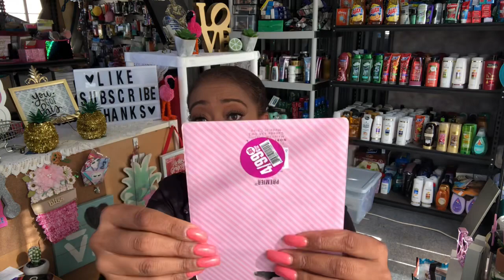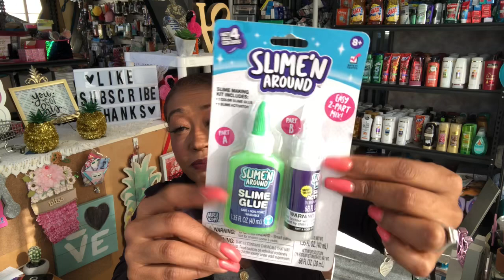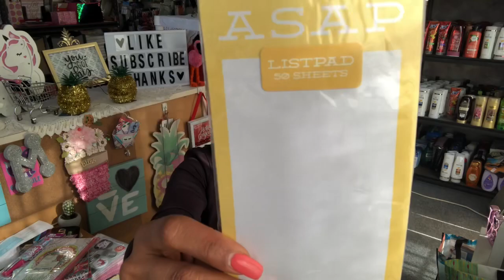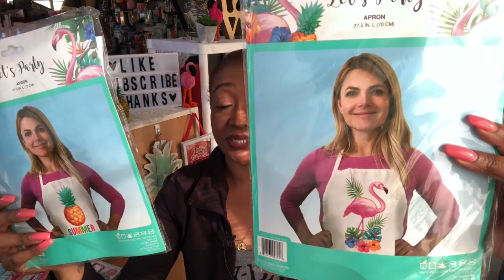Mega 99 Cents Only Store Collaboration Haul~Amazing 25 Cents Finds and Tons of NEW ITEMS!! MUST SEE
Mega 99 Cents Only Store Haul.  Huge 99 Cents Only Store Haul. 99 Cents Only Store Haul 5/2/19! WOW tons of 25 cent clearance items at 99 Cents Only Store! Lots of NEW Name Brand finds at the 99 Cents Only Store. Awesome new Summer  items they have at the 99 Cents Store. The Pineapple and Flamingo Aprons love!! Tons of amazing new finds, and more!  My 99 Cents Only Store did not disappoint with amazing name brand finds.